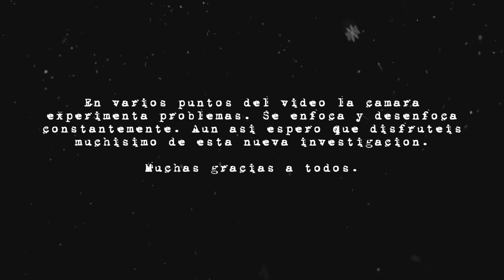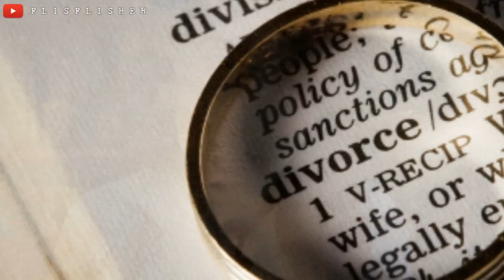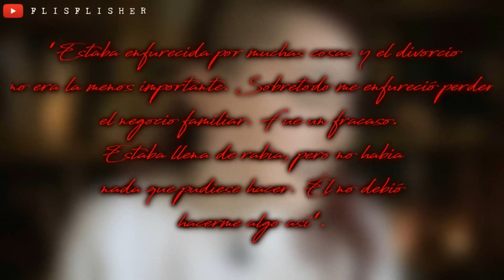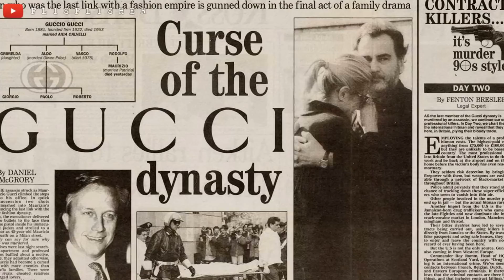El TERRIBLE CASO de MAURIZIO GUCCI | Nekane Flisflisher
« ¿DÓNDE ENCONTRARME? »

☯ ¡¡APARTADO DE CORREOS DEL CANAL!!
Nekane Flisflisher
Apartado de Correos 110
C.P: 08402
Granollers (Barcelona)
ESPAÑA